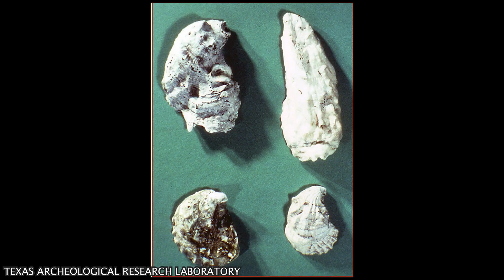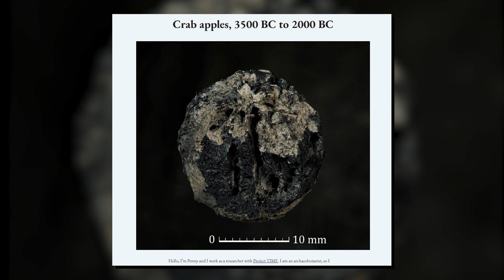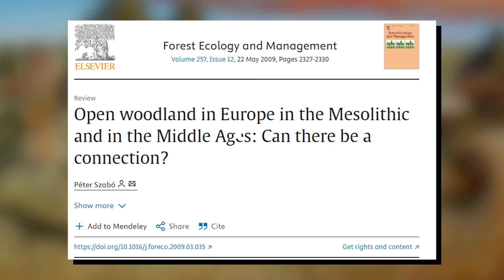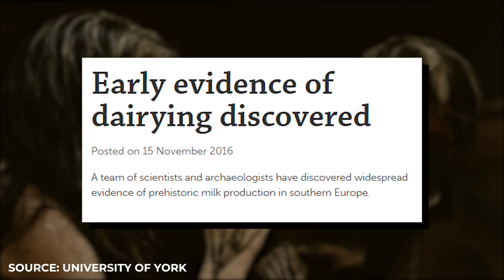Bronze Age vs Mesolithic Diets: The Ancient Food Fight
Delicious Diets of Prehistoric Europe (Mesolithic, Neolithic, Bronze Age)

Eating is essential for human survival, but our daily choices have definitely changed over time. Today, we enjoy a huge variety of foods, and most people wouldn't want to eat the same thing every day.
This is pretty different from how things were in prehistoric times. It makes you wonder: what did early humans actually eat?

In today's video we look at Delicious Diets of Prehistoric Europe (Mesolithic, Neolithic, Bronze Age)